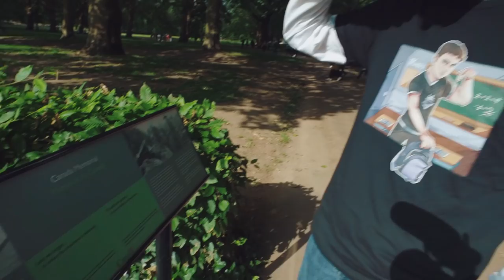Kronovi, JKnaps and Rizzo | London Tour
From the London Eye to Buckingham Palace, Rizzo, JKnaps, and Kronovi had much to see during the RLCS Season 5 World Championship stop. Take a tour of London with them as they share their adventures and impressions.

Have you been to London? What was your favourite place?